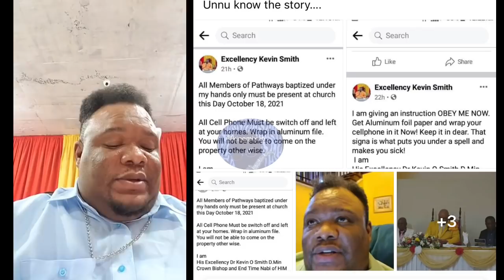14 Children Rescued From Pastor Kevin Political LGBT Police Links Exposed | Elaine Herah Quits MVP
Pastor Kevin Police Political LGBT Connection EXPOSED After 14 Children Rescued & Church Member Witnessed Throat Slashing (Video Footage InCluded Of Dead Members & Goat Blood Drinking ) | Elaine Thompson Herah Quits MVP Track Club

The comments are presented from a Journalism perspective and all comments have not been proven accurate or otherwise. The King Mix Up Show appeals to all persons alleged in any incidents discussed as informative entertainment to validate or refute any parts or in whole any alleged statement or statements made from reports received from fans of the King Mix Up Show. If you would like to validate or refute any part or whole of any statement or statements made, please send an email to or send a DM to our IG page. The King Mix Up Show cannot promise a timely scheduling for interviews to validate or refute. Copying or reproduction of this disclaimer without approval from the King Mixup